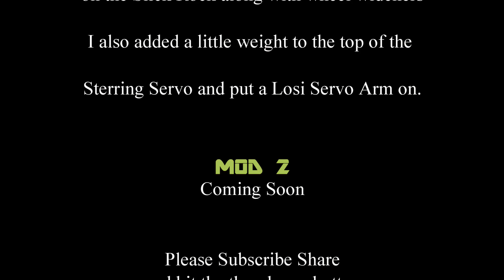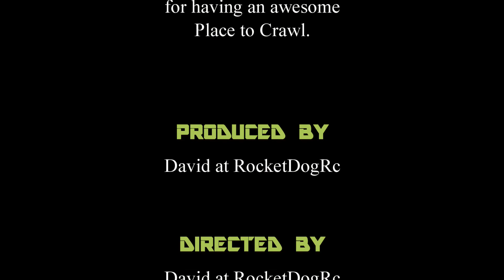#39 Vaterra Slick Rock Eye Of Ra Mod 1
Did some Modifications to the slick rock to try and make it a better crawler.
Light bar .VTR310000
1.9 Rip Shaws
Wheel Wideners... RC4WD
Losi steering Servo Arm .TLR1557

And Please Hit the thumbs up button